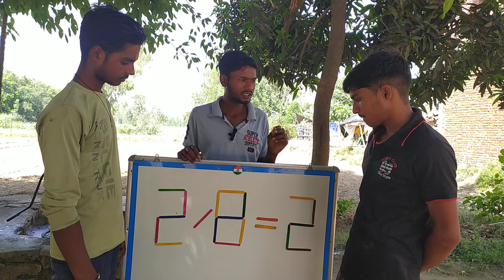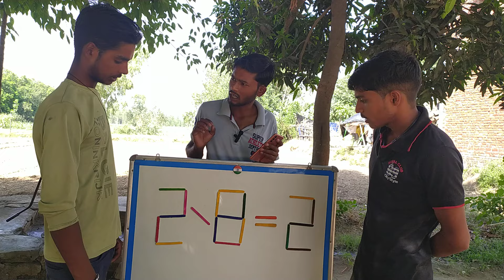2÷8÷2 🤔🤔🤔 challenge samikaran solve video @study770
2÷8÷2🤔🤔🤔 challenge samikaran solve video @study770